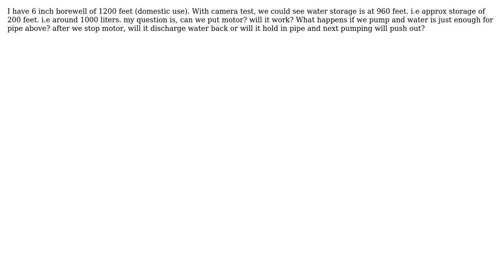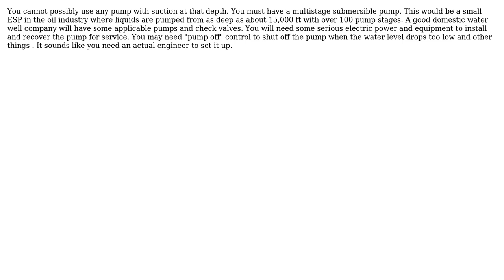Engineering: How borewell pump works? does water stays in pipe after stop? (3 Solutions!!)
Engineering: How borewell pump works? does water stays in pipe after stop?

With thanks & praise to God, and with thanks to the many people who have made this project possible! | Content (except music & images) licensed under CC BY-SA | Music | Images & others | With thanks to user user1586 user Sukumar Sengottaiyan user Solar Mike user Mech_Engineer user blacksmith37 and the Stack Exchange Network Trademarks are property of their respective owners. You are responsible for your own actions.